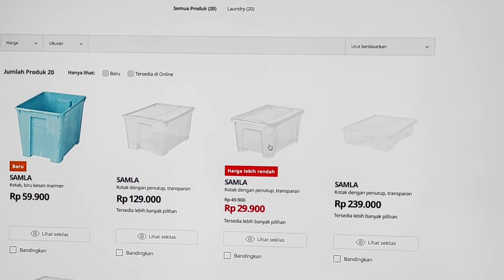Review IKEA SAMLA, Mudah Simpan Mudah Cari, Solusi Kontainer Penyimpanan Plastik TERBAIK!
Berikut adalah review saya terkait produk kontrainer penyimpanan plastik dari IKEA yaitu SAMLA. Percuma menyimpan barang apabila susah dicari. SAMLA memberikan solusi penyimpanan barang yang praktis dan mudah dalam pencarian karena bahannya yang transparan. Bagaimana menurut kalian dengan IKEA SAMLA ini?